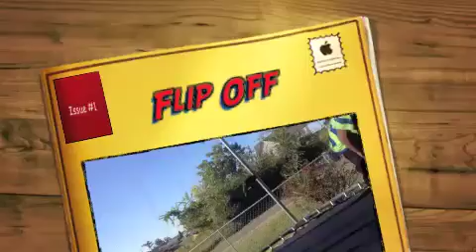E3 & zOOzAA-Chosen Ones Flip Off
City Boys